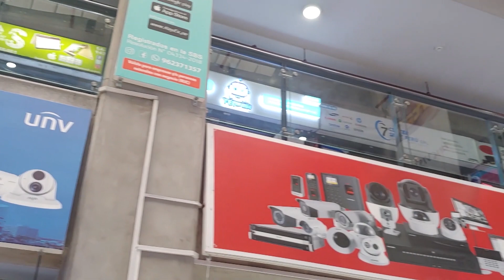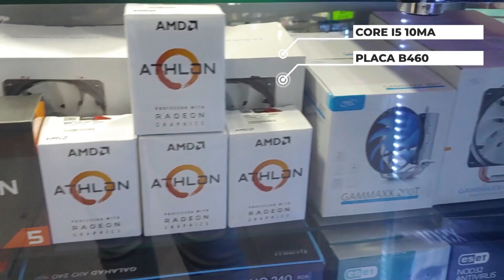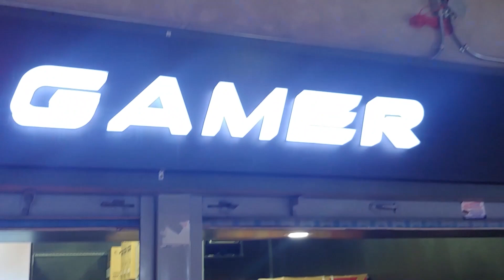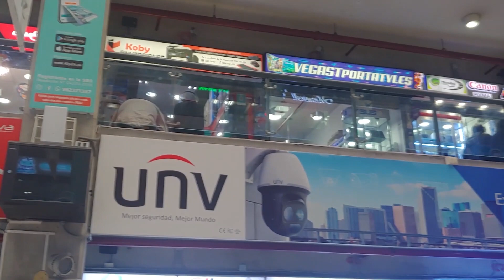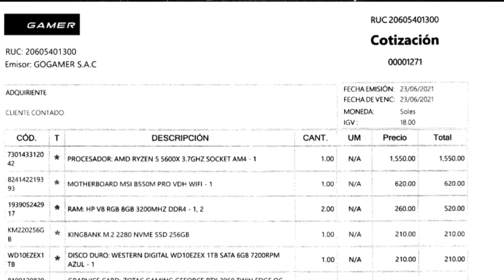😯 PC Gamer Gama Media en Wilson con SUBIDA DEL DÓLAR | PERO QUÉ PASÓ???!!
Fuimos a Wilson y buscamos cotizar una PC GAMER de GAMA MEDIA. Encontramos con varios procesadores y tarjetas gráficas pero aquí te traemos las mejores que encontramos. También aquí puedes encontrar las tiendas que visitamos:

Ambas tiendas la encuentras en CyberPlaza
► Dirección: Av. Inca Garcilaso de la Vega 1348

Las PC GAMER DE GAMA MEDIA están a buen precio o no? Déjanos tu opinión en los comentarios :)

🏅 Muchas gracias a Eluhan por brindarnos los accesorios que vestimos.

PEACE!! ✌